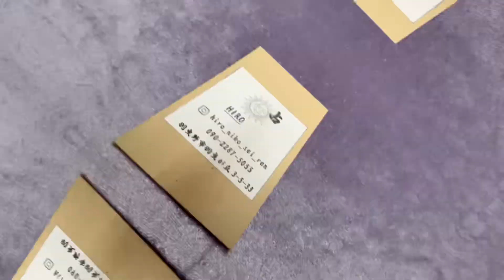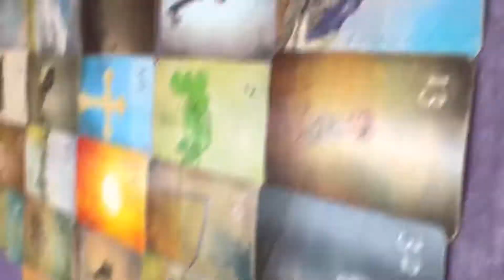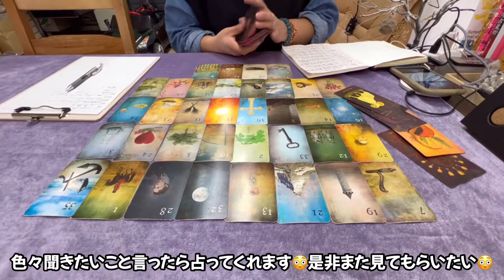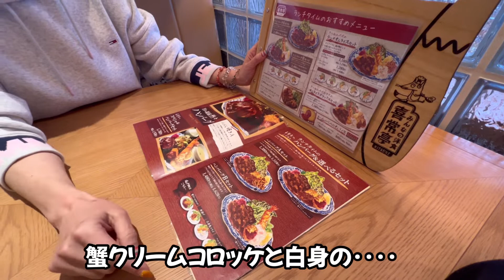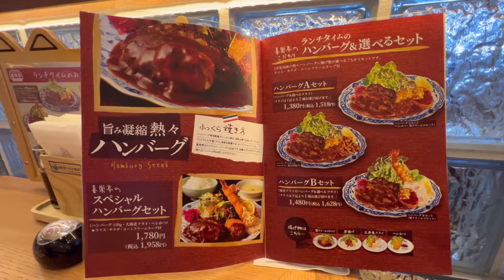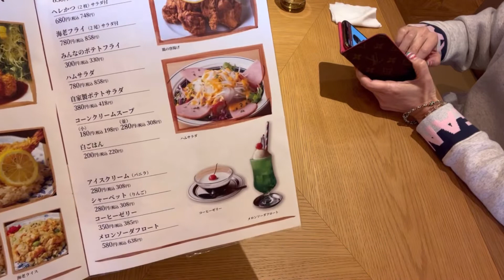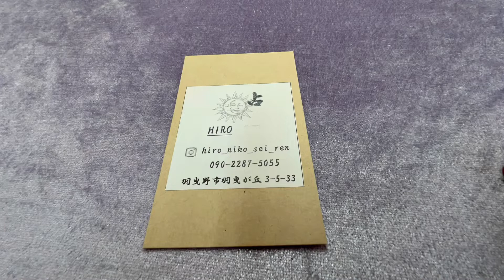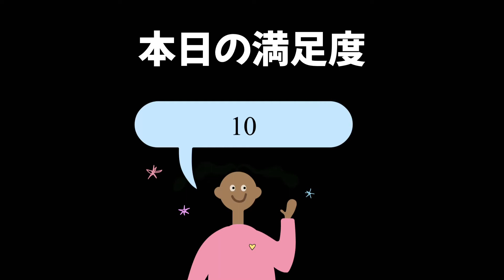【洋食 喜常亭】初めてのオラクルカード占い！〜駄 だがしマニア！？ ランチは喜常亭へ